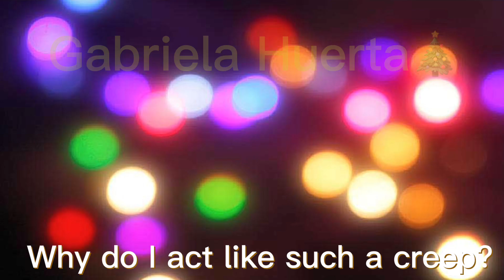Dear diary…//meme//⚠️TW: flashes⚠️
💎⭐️Loading description⭐️💎

⭐️Loaded!⭐️

💎Song used💎
Beautiful- Heathers

⭐️Screenshots taken⭐️
14

💎Time taken 💎
5 minutes

⭐️Ocs used⭐️
Luna
Belle
Amelia
Taylor
Ari
Alec
Lisa

💎Apps Used💎
Gacha Club
Capcut

⭐️💎Message💎⭐️
Happy  December!